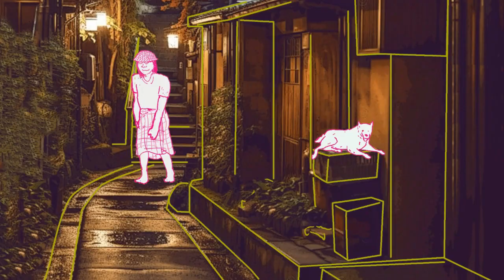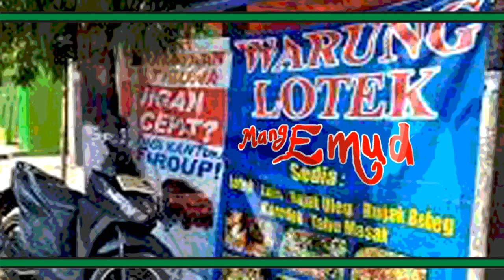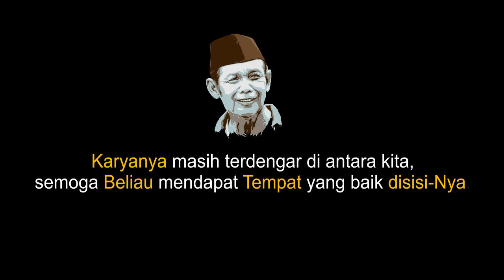Carios Nyi Esih, Udin sareng Den tarman, dina carita Cinta Segi Tilu dicarioskeun ku kang Ibing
Carios Nyi Esih, Udin sareng Den tarman,  dina carita Cinta Segi Tilu  didongengkeun ku kang  Ibing

kangibing, bobodoran, dongengsunda, ceritakangibing, bodorsunda, ibing, sule, dekabayan, ceritasunda